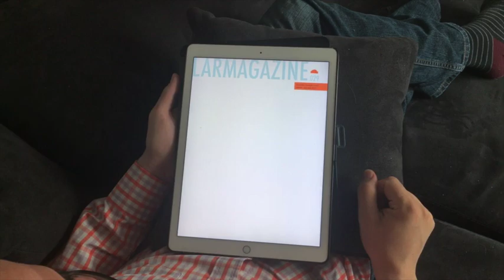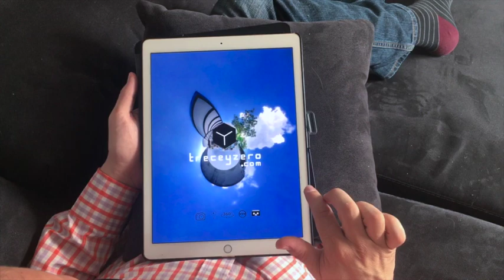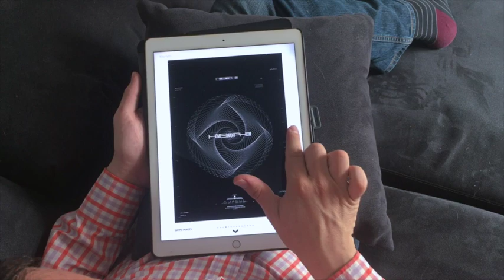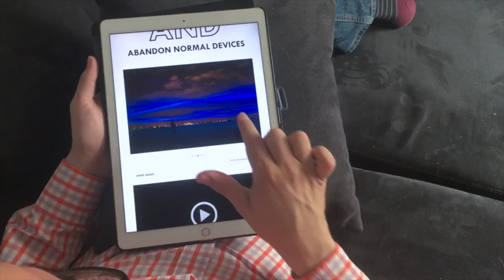LARMAGAZINE.029 Scientific Thought in Art and Vice Versa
Artists: Eduadro Kac, Ale de la Puente, Gilberto Esparza, Joselo Ortiz, Paul Prudence, Ouchhh, Ariel Guzik y Nahum Mantra Contributors:  Gonzalo Ortega, Emireth Herrera Interview: Ale de la Puente by Gonzalo Ortega,  Julia Carrillo Escalera by Catalina Restrepo Leongómez Special Guest: AND abandon normal devices Recommended Exhibitions:
Instruments, projects, projections by Krzysztof Wodiczko in the National Museum of Modern and Contemporary Art, Korea (MMCA Seoul) / New Alchemists at the University of Queensland Art Museum in Australia /  Children of Prometheus at the Furtherfield Gallery in London, England / Imbalance at LAZNIA Centre for Contemporary Art. Gdańsk, Poland